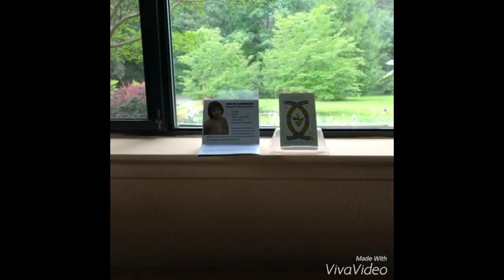May 14, 2016 Today’s Psychic World Barometer Tarot Card Reading is Six of Swords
May 14 Today’s World Barometer Tarot Card Reading is Six of Swords. Today’s energy asks us to keep all of our senses turned on so we can get new information. We won’t even know what subject it’s about until we actually hear or read about it. Enjoy the suspense!  Psychic reading of today's energy by Margaret VanLaanMartin, Psychic and Medium, ageofaquariuschico.com